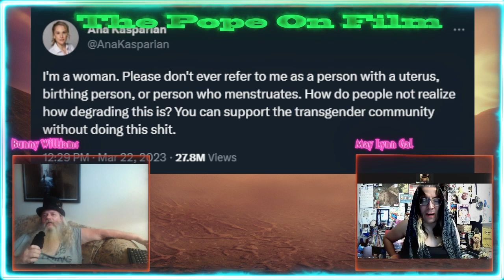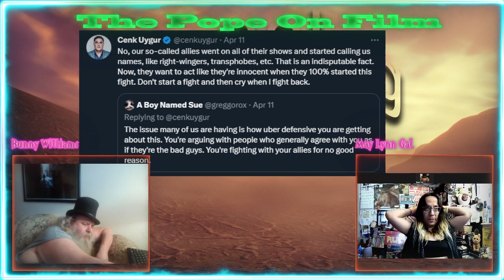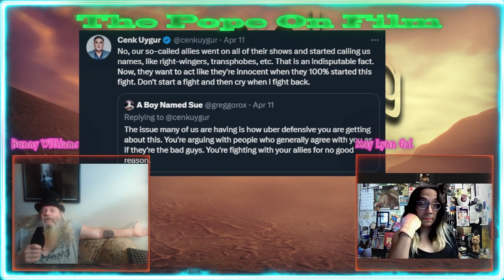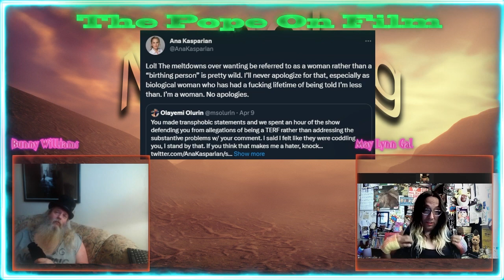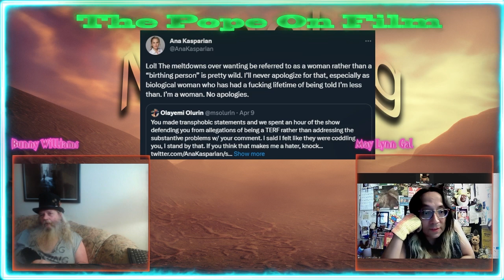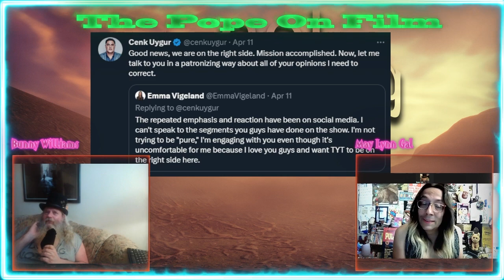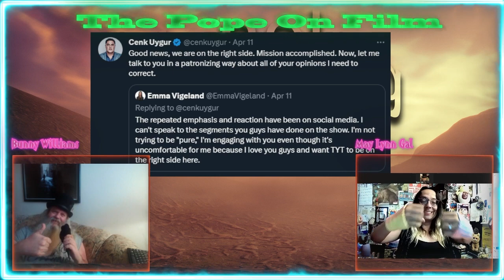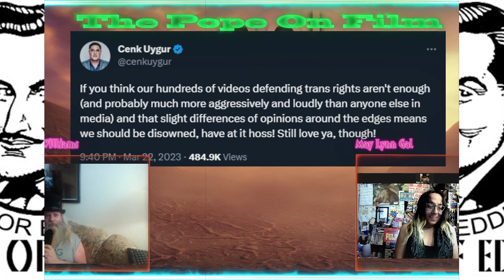Venting About Young Turks